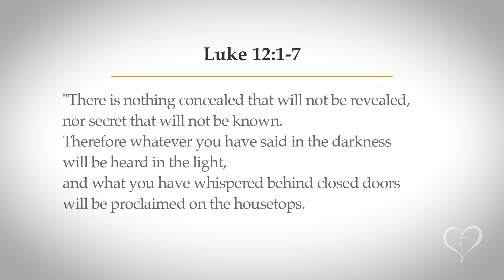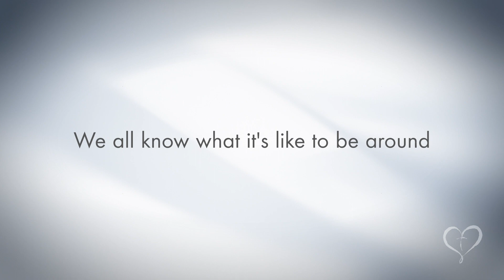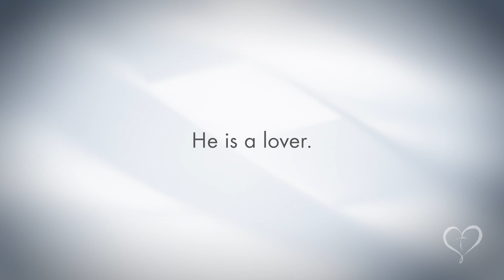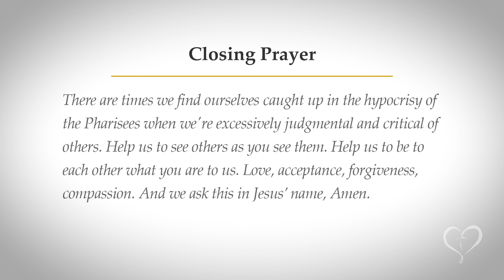Reflections on Scripture | Friday of the 28th Week in Ordinary Time